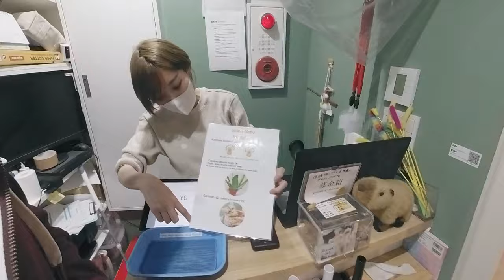Explore Tokyo's Hidden Gem: The Incredible Capy Neko Café | Breathtaking 4K Tour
🌸 Discover Tokyo’s Capy Neko Café in Stunning 4K 🌸

Join us on a breathtaking journey to the Capy Neko Café, nestled in the heart of Kichijoji, Tokyo. This video offers a vivid exploration of one of Tokyo's hidden gems, capturing the charm and unique experiences of the café in crystal-clear 4K Ultra HD.

🎥 What to Expect in This Tour:

[00:01] Introduction: Step inside the enchanting Capy Neko Café.
[01:20] Meet Killi: Get up close with Killi, the friendly resident capybara.
[04:20] Reflective Moments: Enjoy tranquil scenes and thoughtful insights from our visit.